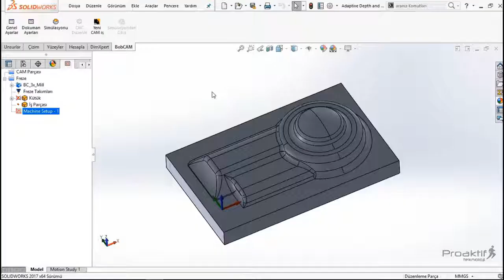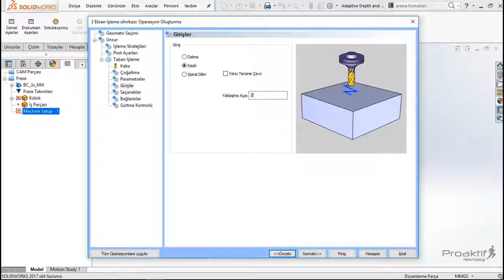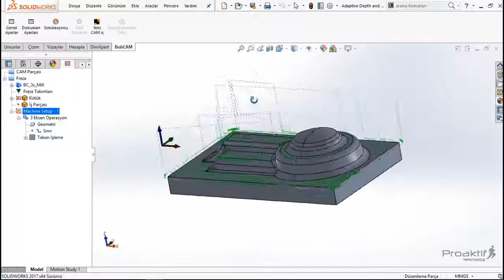45-Taban İşleme- 3 Eksen Pro Takım Yolları